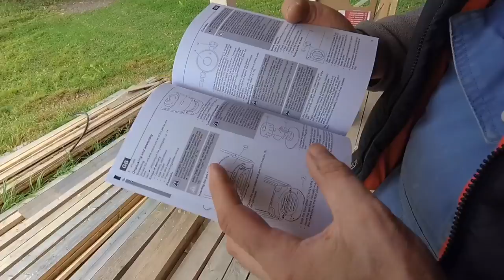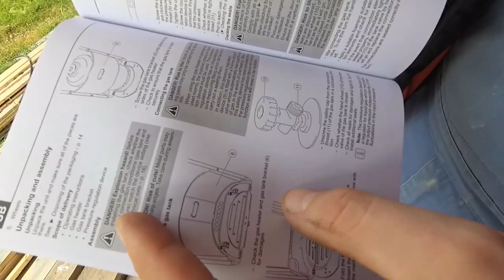Аварийное автономное отопление. Заправка композитных баллонов.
Наступила осень, дороги размыло, коплю на буханку 😂
За неимением генератора, купили газовый конвектор и пытаемся его запустить. Заправили наши новые композитные баллоны и очень вовремя, знаете ли...

Если вам нравится наш проект и вы желаете как нибудь в нем поучаствовать:
Если желаете помочь любым другим способом, то контакты в профиле.

Реалити шоу о том, как мы переезжаем из Москвы в деревню.
Жизнь.
День за днем.
На ваших глазах два человека далеких от стройки и работы на земле переезжают на ПМЖ из Москвы в деревню и пытаются наладить новый формат жизни.
Самостоятельная стройка двухэтажного каркасного дома на 200 квадратов, далее инженерка, отделка, интерьер. Все снимается и показывается в реальном времени.
Подписывайтесь, ведь у вас появится замечательная возможность со временем потешить свое самолюбие и сказать "ну я же говорил, что этот сарай развалится и все вы строили не правильно, и вообще - каркасник говно" 👹👹👹